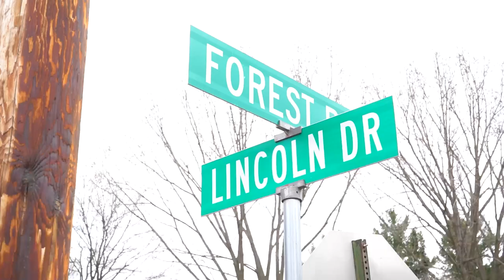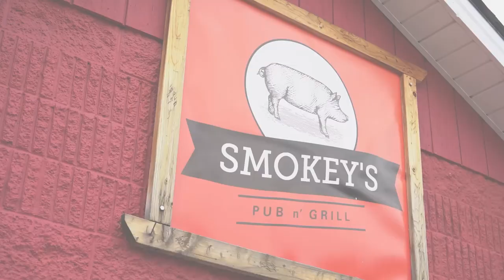Smokey's Pub N' Grill - Anoka County Eats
Smokey's Pub N' Grill, located in East Bethel MN is unique BBQ joint. Tennessee style meets Minnesota barbeque. Ribs, pulled pork egg rolls, ultimate burger! They have something for everyone. Smokey's, twin cities restaurants? Twin cities best restaurants? Do they have Minneapolis best burgers? Come check them out.